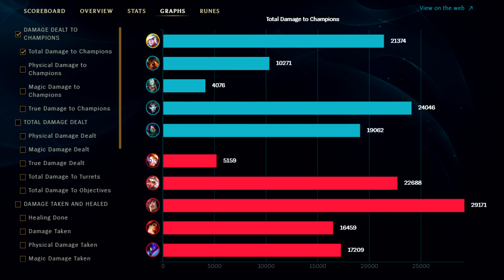JANNA JUNGLE FULL BURST WITH DARK HARVEST | Star Guardian Janna Gameplay | New Build & Runes | S11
Season 11 Full AP Janna Jungle Gameplay Guide ►0:00 Build 0:03 Runes 28:46 DMG Graph